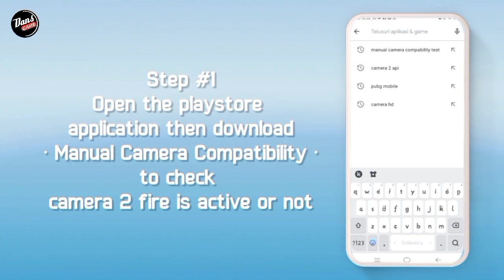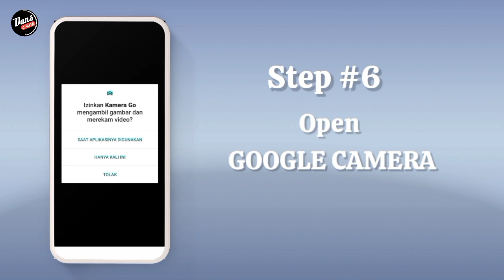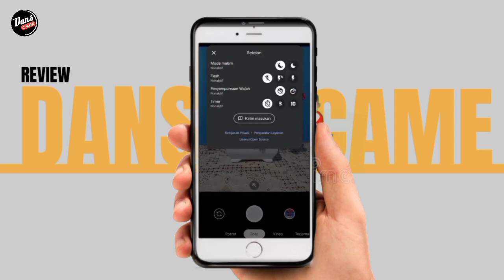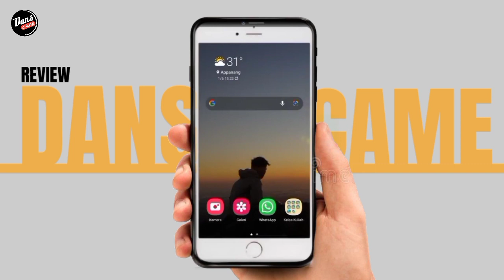Cara pasang Gcam untuk infinix hot 10 play 🔥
Saat ini, saya telah mengumpulkan sejumlah versi APK Google Camera untuk ponsel Infinix, Anda dapat menggunakan salah satunya apakah ada versi GCam yang sesuai keinginan anda.

⛔ Perhatian..
Disini Saya Menggunakan HOT 10 PLAY, Kalian bisa download gcamnya usahakan Kasi tags di komentar ya sob..

☢️GCAM INFINIX

☢️GCAMGO BY WICHAYA (MODE MALAM)

☢️GCAMGO TEST2 by Greatness

☢️GCAMGO V1 by Greatness

☢️GCAMGO NS1 by Greatness (MODE MALAM)